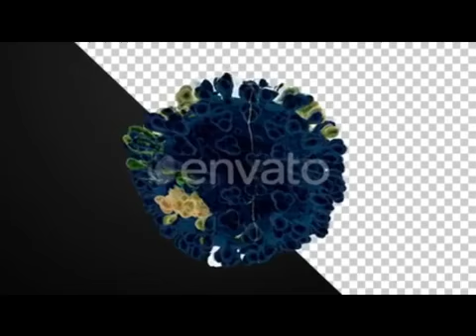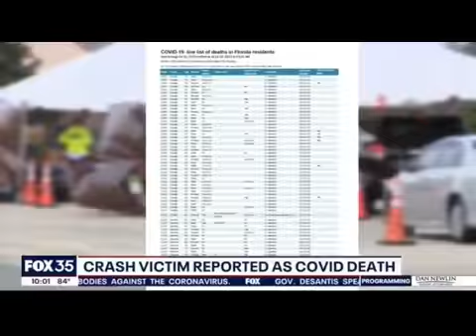Examples of False Coronavirus Deaths Stats Reporting